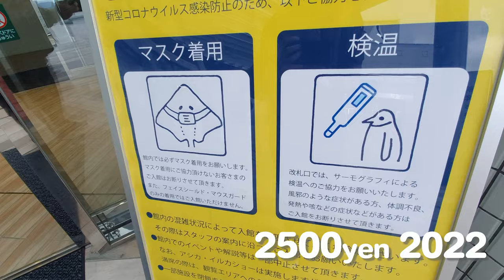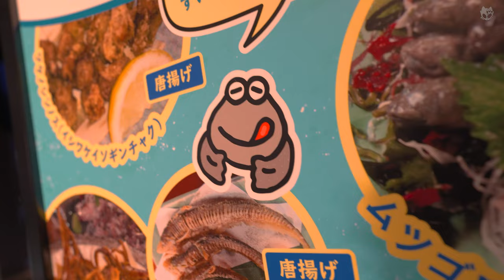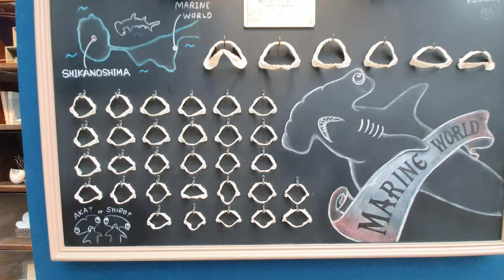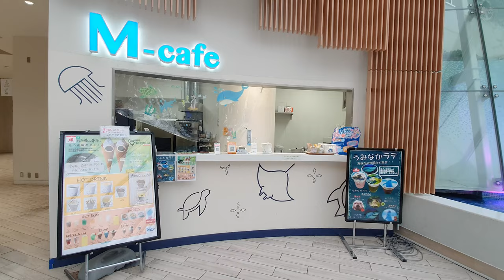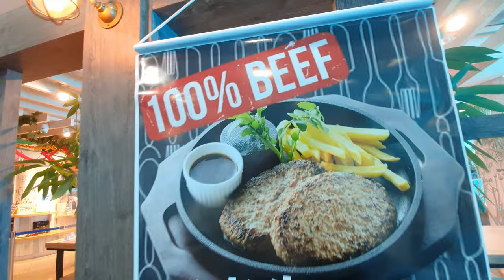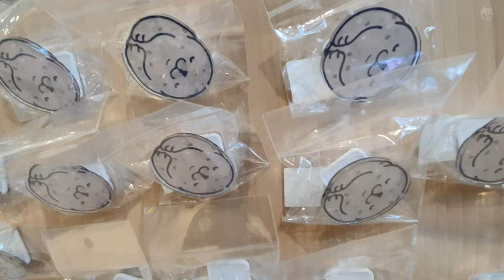Uminonakamichi Marine World [ Fukuoka ] | walkthrough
บุก !!  พิพิธภัณฑ์สัตว์น้ำอุมิโนะนากามิจิ ทุกซอกทุกมุม

เดินลุย !! อาคารจัดแสดงพันธุ์สัตว์น้ำ ณ บึงฉวาก ทุกซอกทุกมุม

SEA LIFE Bangkok : พาเดินชมภายใน Aquarium ที่ห้าง Siam Paragon